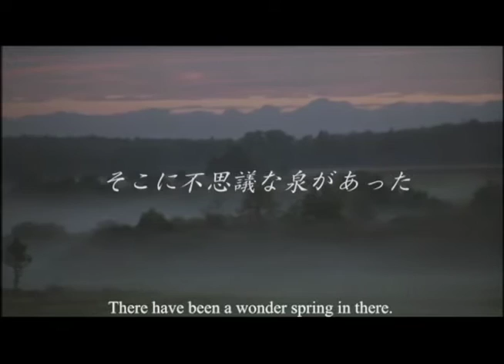IDFA 2016 | Trailer | Alexei and the Spring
International premiere of the 2K digitally-remastered version at IDFA 2016

Life in Budische calmly carries on for 55 elderly locals and the younger Alexei, all of whom refused to be evacuated after the Chernobyl nuclear disaster.